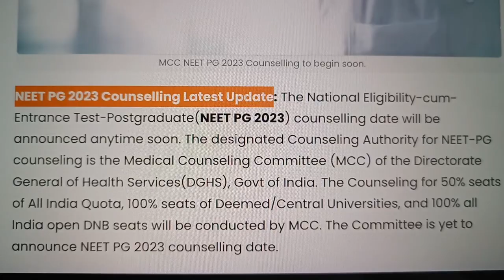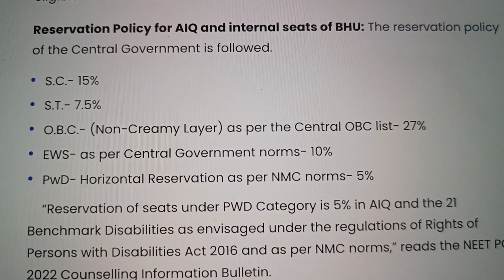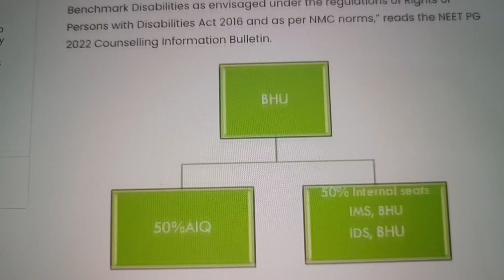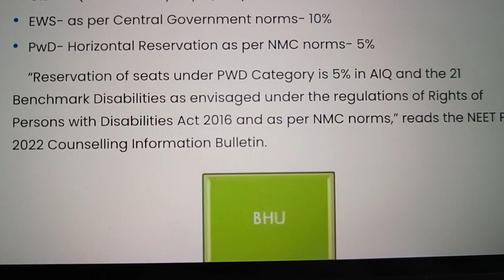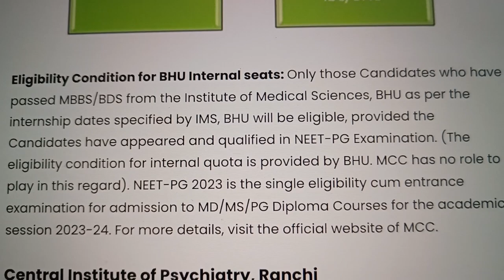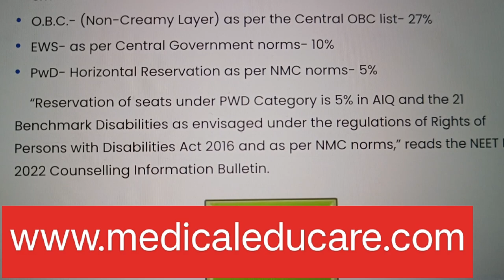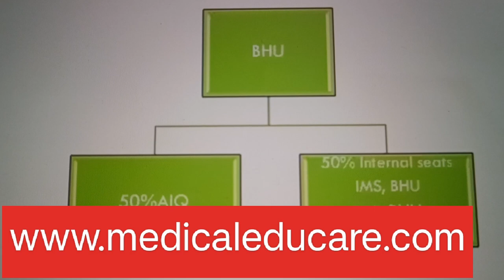NEET PG 2023 Counselling Latest Update: Reservation Policy For AIQ Seats For Central University.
NEET PG 2023 Counselling Latest Update:NEET PG 2023 Counselling: Check Reservation Policy For AIQ Seats For Central University/Institute.NEET PG 2023 Counselling Latest Update: All candidates who have qualified for All India Quota seats on the basis of their rank in NEET PG conducted by the National Board of Examination (NBE) will be eligible for participation in the counselling process.NEET PG 2023) counselling date will be announced anytime soon. The designated Counseling Authority for NEET-PG counseling is the Medical Counseling Committee (MCC) of the Directorate General of Health Services(DGHS), Govt of India. The Counseling for 50% seats of All India Quota, 100% seats of Deemed/Central Universities, and 100% all India open DNB seats will be conducted by MCC. The Committee is yet to announce NEET PG 2023 counselling date.There will be four rounds of counseling — Round 1, Round 2, Mop-Up Round & Stray Vacancy Round to be conducted by MCC of DGHS. All the candidates who have qualified for All India Quota seats on the basis of their rank in NEET PG conducted by NBE will be eligible for the 50% AIQ seats of Central University.NEET PG 2023 Counselling: Check Reservation Policy for AIQ seats For Central University/Institute
Delhi University ...
50% Seats will be contributed by Delhi University to the All India Quota. For the remaining 50% seats, candidates who have completed their MBBS from DU are eligible for an Internal Quota of 50% in Delhi University.
Reservation Policy for AIQ seats and Internal seats of Delhi University: The reservation policy of the Central Government is as followed:

S.C. : 15%.
S.T. : 7.5%.
O.B.C.- (Non-Creamy Layer) as per the Central OBC list  27%.
EWS- as per Central Government norms 10%.
PwD- Horizontal Reservation as per NMC norms  5%.Aligarh Muslim University
50% Seats will be contributed by the AMU to All India Quota. For the remaining 50% seats, candidates who have completed their MBBS from AMUare eligible for internal seats of 50% in AMU.

Reservation Policy for AIQ seats: The reservation policy of the Central Government is as followed:

S.C. : 15%.
S.T. :7.5%
PwD- Horizontal Reservation as per NMC norms: 5%
For the Reservation Policy of 50% Internals seats of AMU, there is no reservation.Eligibility Condition for AMU Internal Seats: An Institutional (Internal) candidate is one who has passed thequalifying examination (MBBS/BDS as applicable) from AMU and completes his/her internship as per the dates specified by AMU authorities. Please note that the eligibility condition for internal quota is provided by AMU. MCC has no role to play in this regard.

50% Seats will be contributed by the BHU to All India Quota. For the remaining 50% seats, candidates who have completed their MBBS/BDS from BHU are eligible for internal seats of 50% in BHU.

Reservation Policy for AIQ and internal seats of BHU: The reservation policy of the Central Government is followed.

S.C. 15%.
S.T.: 7.5%.
PwD- Horizontal Reservation as per NMC :norms- 5%.Eligibility Condition for BHU Internal seats: Only those Candidates who have passed MBBS/BDS from the Institute of Medical Sciences, BHU as per the internship dates specified by IMS, BHU will be eligible, provided the Candidates have appeared and qualified in NEET-PG Examination. (The eligibility condition for internal quota is provided by BHU. MCC has no role to play in this regard). NEET-PG 2023 is the single eligibility cum entrance examination for admission to MD/MS/PG Diploma Courses for the academic session 2023-24.

Central Institute of Psychiatry, Ranchi
The Institute contributes 100% seats for NEET-PG Counselling. There is no Internal/State quota seats in this Institute/College.

Reservation Policy: The reservation policy of the Central Government is followed:

S.C. : 15%.
S.T. : 7.5%.
Reservation of seats under PWD Category is 5% in AIQ and the 21 Benchmark Disabilities as envisaged under the regulations of Rights of Persons with Disabilities Act 2016 and as per NMC norms.Lokopriya Gopinath Bordoloi Regional Institute of Mental Health, Tezpur
The Institute contributes 100% seats for NEET-PG Counselling.

S.C.: 15%
S.T.: 7.5%
All the  information has been taken from the previous year’s counselling information bulletin(NEET PG 2022 Information bulletin).